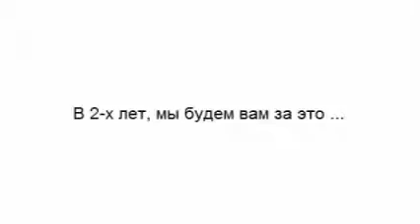S3 E17A - The Creepypastas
Episode 17a